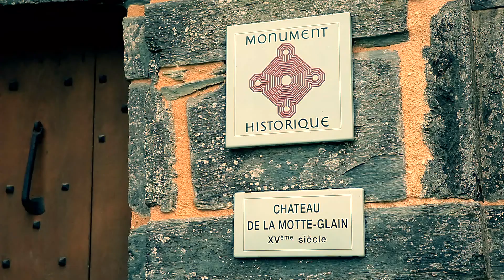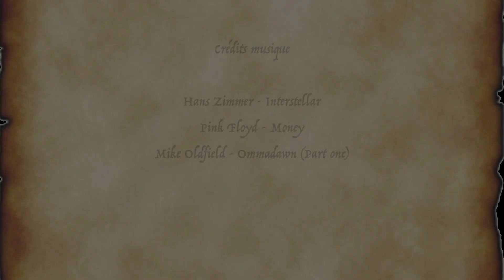Le Graal Saison 1 | Making Of | Part. 3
Bienvenue dans les coulisses de la web-série "Le Graal" !
Making-of réalisé par Frédéric Lamy

Arthur, pas le roi de Kaamelott mais bien un homonyme, est un chevalier qui vit dans un petit village fort sympathique. Entouré de ses fidèles compagnons, il rêve de tranquillité et d’amour. Jusqu’à ce qu’un mystérieux chevalier fasse irruption dans sa vie et lui parle du Graal. Arthur va-t-il partir à l’aventure ou rester jouer au chevalier ? Réponse dans la première saison du Graal !

Une web-série de Corentin Mourier Gervy

avec Vincent Renevey, Thomas Gautreau, Dylan Jaffrelot, Julien Stanek, Lucie Monzies, Enora Le Cornec, Valentin Bahuaud, Judikaëlle Clouet, Jérémy Sanagheal

Chargé de production • William Guillet
Régisseuse générale  • Morgane Vautey
Auxiliaire régie • Paul Hühnerjäger
1er assistant réalisateur • Kenzo Jocher
2nd assistant réalisateur • Léo Prélaud
Mise en scène et scénario • Corentin Mourier Gervy
Directeur de casting • Léo Prélaud
Scripte • Perrine Barba

Photographe de plateau • Maxime Rouxel
Documentaliste/historien • Romain Marchau
Chef opérateur • Benjamin Le Meur
Conseiller image • Romain Macé
Chef électricien • Noémie Martineau
Électriciens • William Guillet
Chef Machiniste • Valentin Meynard
Chef décorateur/accessoiriste • Bastien Quitté
Responsable son • Nicolas Touint
Perchman • Alexis Julemier

Chargé de post-production • Kenzo Jocher
Monteur • Morgane Vautey / William Guillet
Mixeur • Alexis Julemier
Étalonneur • Sylvain Chiron
Superviseur SFX • Valentin Meynard
Illustrateur 2D • Alexandre Coste • Maxence Musso
Animateur 2D/3D • Romain Macé
Musique • Corentin Mourier Gervy

Chef habillage • Maylis Garnier
Chef maquillage • Klara Johansson
Chef coiffure   • Klara Johansson